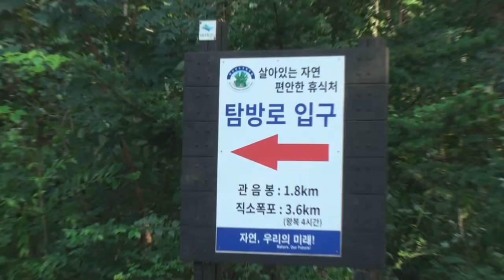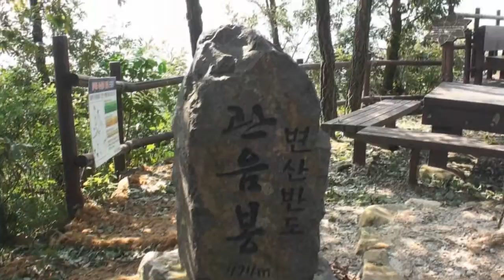내변산 관음봉 등산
내소사 주차장 -- 관음봉3거리 -- 관음봉
100대 명산 최단거리 등산